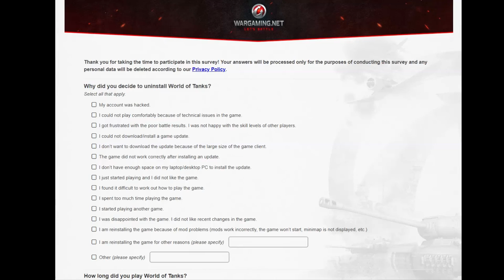World of Tanks but if I get shot with gold I uninstall the game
this game is good
The video is actually longer than I expected it to be.
No seriously im not that good but the game is no fun for me so I just did this.